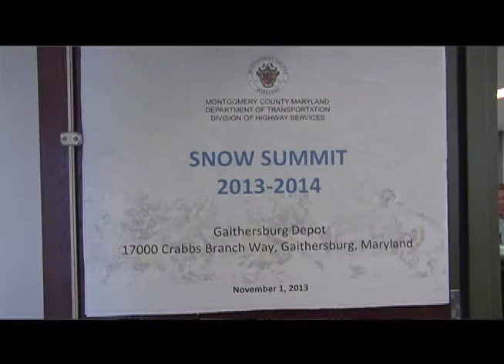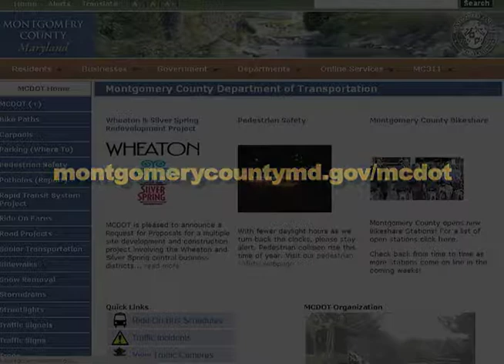Transportation Update 359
Fall Marks the Time for Leaf Vacuuming and Snow Preparation